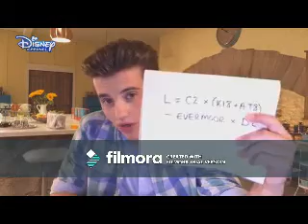Autobiography (George Sear Video)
A video I made for George Sear using the song "Autobiography" by Ashlee Simpson.